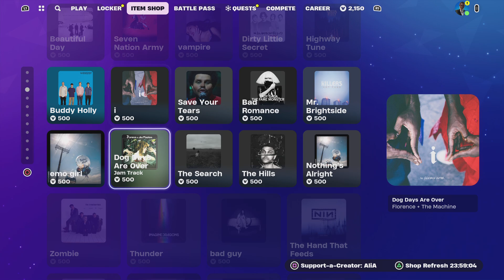Fortnite | First item Shop Switch Over for January 1st 2024 (Happy New Year Everyone 🥳🎉🎊)